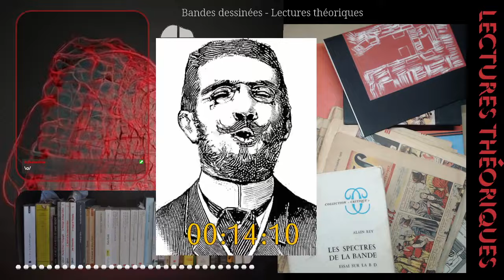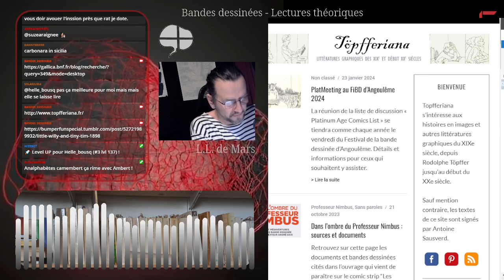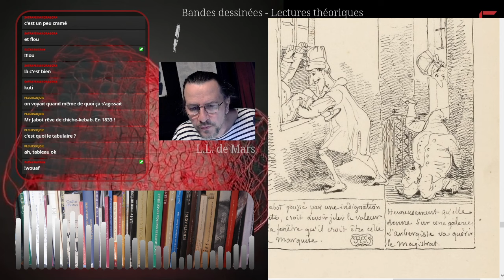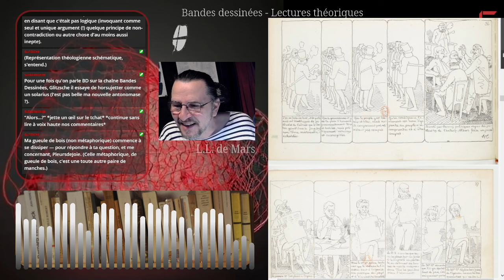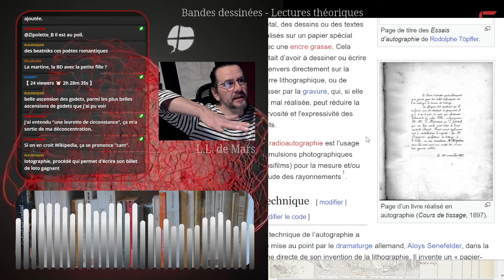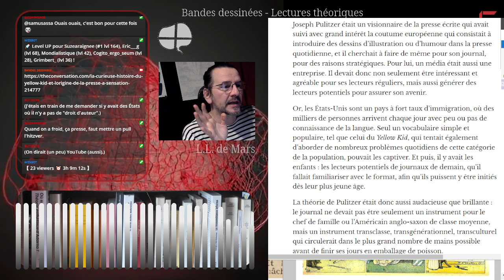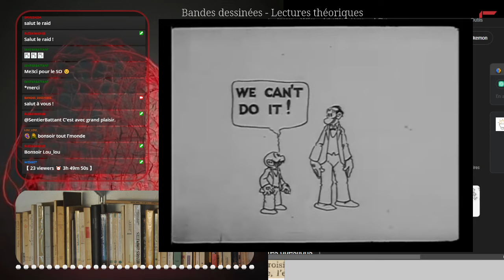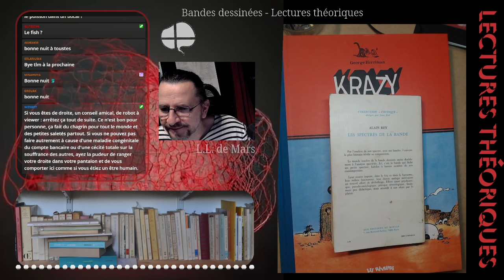Bandes dessinées histoire et théorie 2 - Rey, Töpffer, Outcault, Bud Fischer, Mcmanus, Forton etc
Live s'étant déroulé sur la chaîne Twitch Bandes dessinées - lecture de "les spectres de la bande" de Alain Rey

sujets :
Wilhelm Busch
cham - massacre de Topffer
Tom Browne - weary willy and tired tim de
Christophe - Camenber, Cosinus, Fenouillard
Pinchon - Bécassine
Töpffer  - Monsieur Vieux-bois, monsieur Pencil, monsieur Jabot
Imagerie d'épinal (images Pellerin)
Forton - Les Pieds nickelés
William Randolph Hearst et le Yellow Journalism
Attilio Mussino - Bilbolbul
Ralph Hodgson - Funny Cuts
Outcault - le Yellow Kid, Buster Brown
Rudolph Dirks - The Katzenjammers Kids
Bud Fischer - Mutt and Jeff
Frederik Opper - Happy Hooligan
Lyonel Feininger - The Kin-der-Kids,  Wee Willie Winkie's World
McManus - Bringing Up Father (la famille Illico)